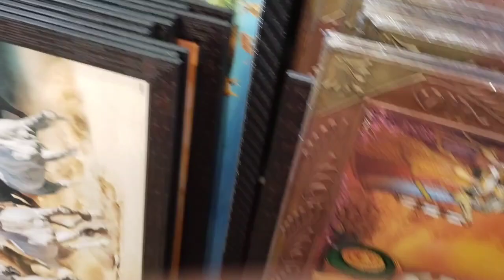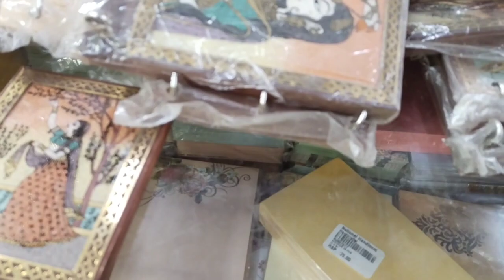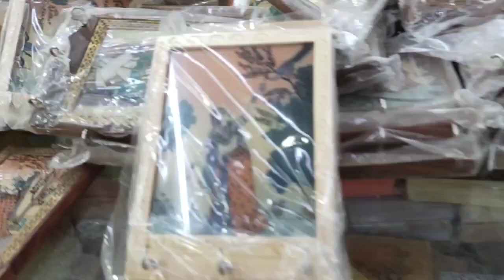shopping// shopping //🛍️ Aaru Rekha Family 🙏